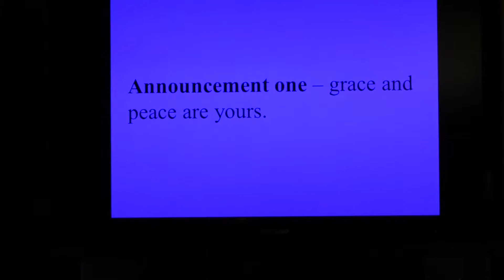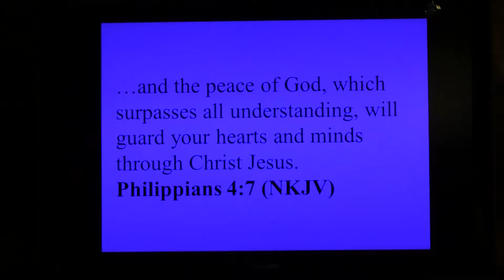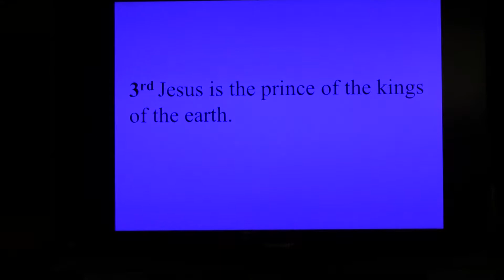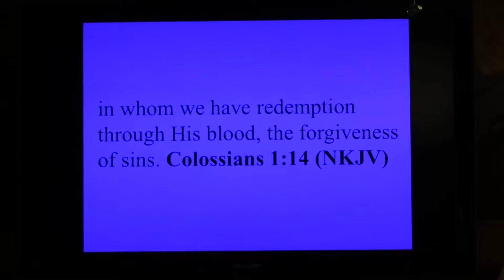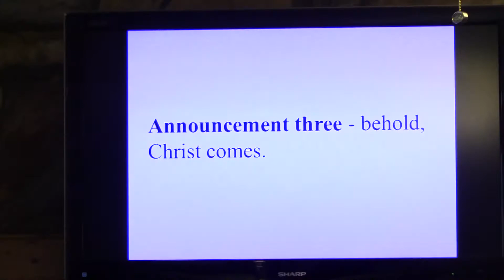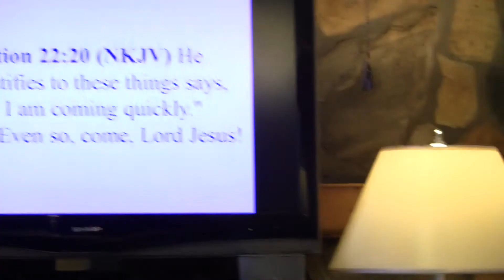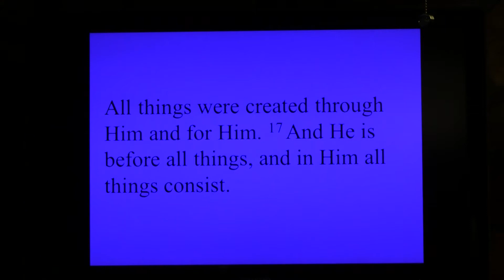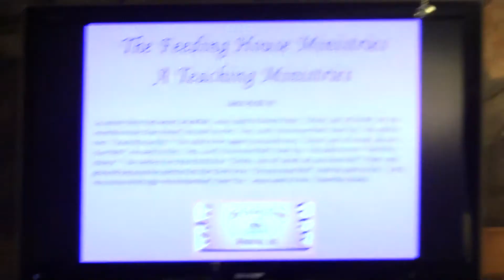The Great Announcement To The Churches - Revelation 1:4-8 - 16 Feb 14